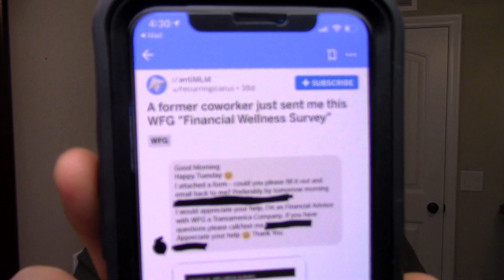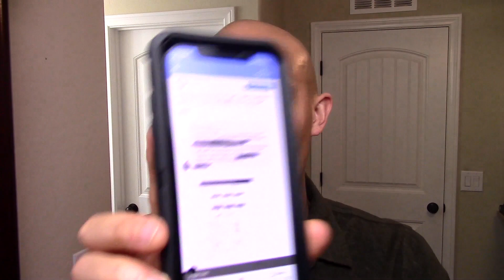MyWFG Story: Unsolicited Financial Wellness Survey Fiasco (Part 9)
Brief Overview
In part 9 of this Reddit post review, I covered how someone sent a financial wellness survey unsolicited and without enough context. There's a good, better, best way of doing things and a lot of that involves building a relationship with people over time and helping them when they are ready with a customized solution. However, this approach that was displayed went against that to a large degree and then cause this person to post on Reddit and spread more ill will about a situation that could have been prevented.

MyWFG is a website where associates can log in to view their dashboard and manage their business, but there's a lot of one sided arguments happening online and offline that can side track someone in WFG if they are not prepared. This is why it's important to seek understanding of what others are saying so a more reasonable and objective response can be given so a more accurate conclusion can be come to.

Sources:
a.) Jordan Belfort, Way of The Wolf

b.) Alan Godwin, How To Solve Your People Problems